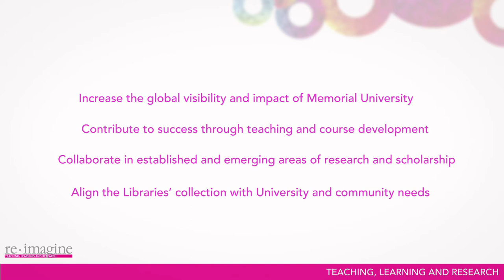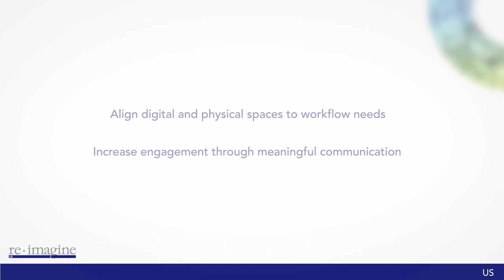Memorial University Libraries Strategic Plan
Memorial University Libraries Strategic Plan (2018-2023) charts the future course of the Libraries as a key contributor to the academic experience of Memorial University of Newfoundland.